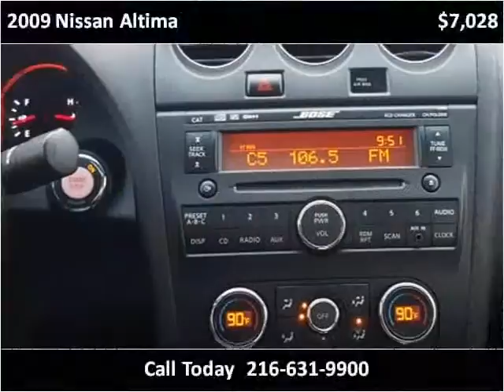2009 Nissan Altima Used Cars Cleveland OH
This 2009 Nissan Altima is available from Diversified Auto Sales.